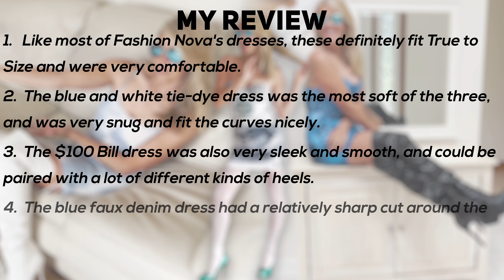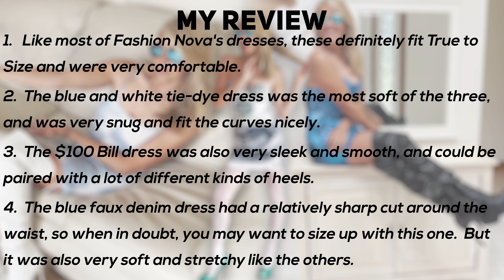Mini Dresses & Thigh High Boots........or Metallic Heels? : Fashion Review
Today I am trying to choose between thigh boots metallic heels to go with my Fashion Nova Mini Dresses.   The thigh high boots are also from Fashion Nova and come in both black and white leather.  Please watch the end of the video for my honest review of these mini dresses and boots (as well as a preview for my next video:  Satin Mini Skirts).  I am a Midwestern girl in her 50s and love modern fashion & style and would love to hear from you so please tell me your favorite metallic heels in the comments below.  :)